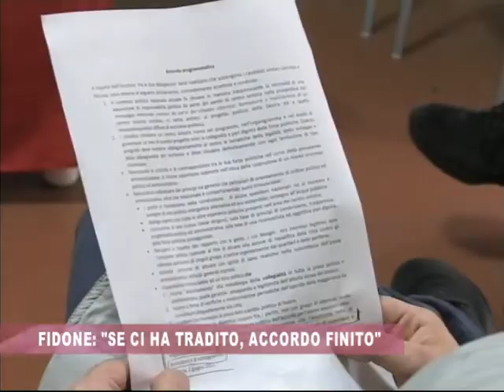FIDONE SE CI HA TRADITO ACCORDO FINITO SERA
C'è anche una diciottenne vittoriese tra le giovani promesse di SANREMOSOCIAL, che sceglierà sei cantanti che approderranno alla fase finale di Sanremo. Samantha Pisani è tra queste. E la si potrà sostenere con il voto su FACEBOOK